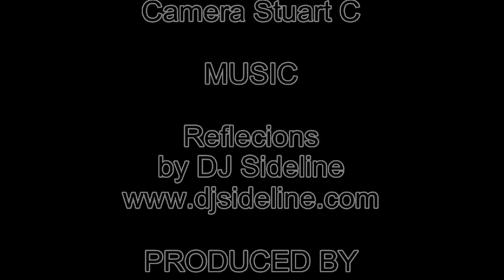A 10 the final flights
Uploaded by StuartC.
The final ever 2 recorded flights of my A-10. The 3rd flight on that night ended with it taking decent from 300ft the short way after the elevator failed. The camera was recording at the time but because it "terminated" in the wrong way, it didn't save to the memory card. So, these are the last 2 recorded flights of my faithfull A-10. It will be sadly missed.